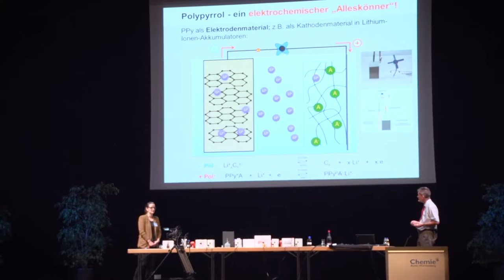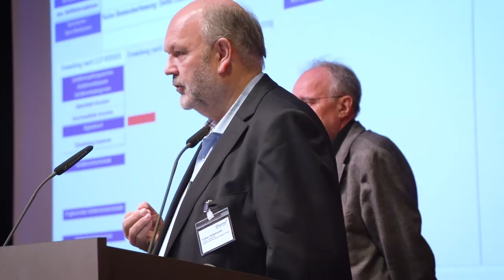25 Jahre Dialog Schule - Chemie: Der Lehrerkongress 2016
Die Idee war: miteinander ins Gespräch kommen. So charakterisierte Markus Scheib, Vorsitzender der Chemie-Arbeitgeber in Baden-Württemberg, den Start des „Dialog Schule – Chemie“ (DSC) vor 25 Jahren. Das Jubiläum dieser landesweit einmaligen Brancheninitiative wurde am Dienstag gemeinsam mit 300 Pädagogen aus ganz Baden-Württemberg auf dem diesjährigen Lehrerkongress der chemischen Industrie in Böblingen gefeiert. Seit einem Vierteljahrhundert begleiten die Chemie-Verbände Baden-Württemberg mit dem DSC die naturwissenschaftliche Bildung in den Schulen: „Wir unterstützen, wir fördern und wir werben: Wir wollen, dass Naturwissenschaften intensiver erlebt werden, dass naturwissenschaftliche Zusammenhänge erkannt werden und natürlich, dass der Unterricht auch Spaß macht“, ergänzt Peter Dettelmann, Vorsitzender des baden-württembergischen Verbandes der Chemischen Industrie (VCI).

Beginn und Ziele

Die Chemie-Verbände, die insgesamt 440 Unternehmen der Chemie-, Pharma- und Lackindustrie im Land mit 107.000 Beschäftigten vertreten, hatten 1991 begonnen, Kontakte zu Schulen im Land zu knüpfen. Im Mittelpunkt standen damals wie heute zwei Ziele: Erstens mehr Verständnis und Begeisterung für die naturwissenschaftlichen Fächer in der Schule zu erreichen. Zweitens sollten auch die Berufe in der chemischen Industrie bekannter gemacht werden. Gerade die naturwissenschaftlichen Ausbildungsberufe wie Chemikant, Pharmakant oder auch die Laborantenberufe waren nach Auffassung der Verbände zu wenig präsent bei der Berufswahl.

Weiterbildung und Kontakte

Ein Schwerpunkt der Arbeit des DSC sind Fortbildungen für Lehrerinnen und Lehrer. Vielfach nachgefragt sind Sicherheitsfortbildungen für Chemie- und Naturwissenschaftslehrer. Ein wichtiger Aspekt dieser Treffen, genauso wie der Lehrerkongresse, ist der persönliche Austausch. Auf den Lehrerkongressen und den Grundschulkongressen der Chemie-Verbände werden zahlreiche herausragende und nachahmenswerte Beispiele von Organisationen und Initiativen gezeigt. Das regt nicht nur zum Nachmachen an, sondern hat über die Jahre hinweg auch ein Netzwerk geschaffen, das sich gegenseitig stärkt und befruchtet.

Bildung für Naturwissenschaften

Die frühkindliche Bildung stand bereits in den ersten Jahren ebenfalls im Fokus des „Dialog Schule – Chemie“. Die Verbände boten Fortbildungen für Erzieherinnen und Erzieher an. Sie stellten Experimentierhefte zu einfachen Naturphänomenen, die auch in Kindergarten und Grundschule zum ersten Verstehen von Naturgesetzen führen können, zur Verfügung.

Bildungspolitik auf einem guten Weg

Für die Chemie-Verbände sei die Entwicklung der Bildungspolitik im Land grundsätzlich auf einem guten Weg, stellte Scheib auf dem Kongress fest. Das zeigten die Einführung von mehr Berufsorientierung in allen Schularten und das Schulfach Wirtschaft. Auch die Rückkehr zu mehr Fachlichkeit in den Naturwissenschaften, wieder hin zu den Einzelfächern Chemie, Physik und Biologie, sei richtig. Hier müsse aber darauf geachtet werden, dass geeignete und fachlich ausgebildete Lehrerinnen und Lehrer zum Einsatz kommen.

Zahlen und Fakten zum Dialog Schule - Chemie

In den vergangenen 25 Jahren haben die Chemie-Verbände etwa 30.000 Dialoge mit Lehrerinnen und Lehrern aus Baden-Württemberg geführt. Auf 430 Fortbildungstagen haben Fachleute aus Pädagogik, Wissenschaft und Unternehmen Wissen und Fertigkeiten vermittelt. Die Angebote reichten vom Experimentieren im Klassenverbund über die Sicherheit im Chemie-Unterricht bis hin zu Fachthemen wie Biotechnologie. Dazu kamen 22 Kongresse für Fach- und allgemeinbildende Pädagogen, seit 2015 auch für Grundschullehrer. Per Post, Mail oder persönlich wurden mehr als 350.000 Arbeitshilfen wie Periodensysteme, Experimentierbücher, Informationshefte oder Versuchssets an Schulen verteilt.